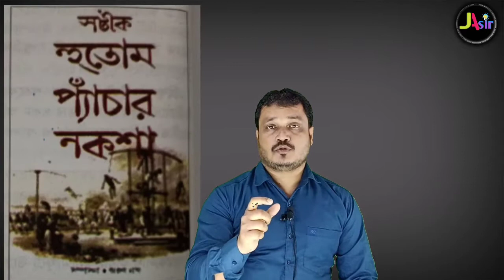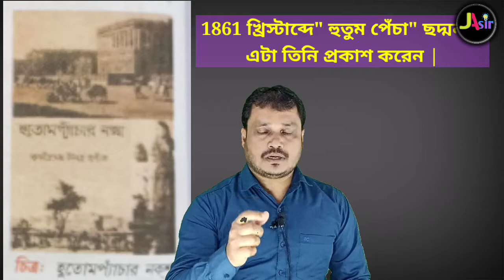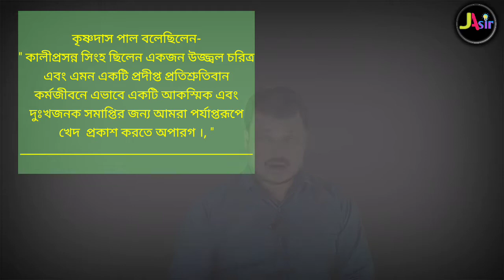কালীপ্রসন্ন সিংহের হুতোম প্যাঁচার নকশা || Hutom Pechar Noksha Kali prosonna Singho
কালীপ্রসন্ন সিংহও তার হুতোম প্যাঁচার নকশা || Hutum pechar Noksha kali Prasanna singha

🔥 ভিডিও সম্পর্কিত কিছু কথা

      🟣 উনিশ শতকে বাংলা সাহিত্যে যেসব গ্রন্থে বাংলার তৎকালীন সমাজের জ্বলন্ত প্রতিচ্ছবি তুলে ধরা হয়েছে সেগুলির মধ্যে উল্লেখযোগ্য ছিল কালীপ্রসন্ন সিংহের হুতুম প্যাঁচার নকশা।কালীপ্রসন্ন সিংহ মাত্র 15 বছর বয়সে বিদ্যোৎসাহিনী সভা প্রতিষ্ঠা করেন সমাজসেবা কালীপ্রসন্ন সিংহ হুতোম প্যাঁচার নকশা গ্রন্থটি একটি ব্যঙ্গ বিদ্রূপাত্মক সামাজিক নকশা জাতীয় রচনা। গ্রন্থটি  1861 খ্রিস্টাব্দে প্রকাশিত হয় গ্রন্থের প্রথম ভাগে কলকাতার বারোয়ারি পূজা,ছেলে ধরা দ্বিতীয়ভাগে দূর্গা উৎসব, রামলীলা প্রকৃতি আলোচনা করা হয়েছে গ্রন্থটিতে কলকাতার হঠাৎ ফুলে-ফেঁপে ওঠা ধনী নব্য বাবু সমাজের চিত্র অংকিত হয়েছে।গ্রন্থটিতে যাদের সমালোচনা করা হয়েছে তারা সকলেই লেখক এর মত একই উচ্চ শ্রেণীভূক্ত এবং তৎকালীন সমাজের অত্যন্ত পরিচিত ব্যক্তি। সমাজের এই ব্যক্তিরা তিনটি শ্রেণীতে বিভক্ত প্রথমত ইংরেজি জানা শিক্ষিত সাহেবি চালচলনের অন্ধ অনুসারী দ্বিতীয়ত ইংরেজি জানা -শিক্ষিত নব্য পন্থী যারা সাহেবি চালচলনের অনুসারী নয় তৃতীয়ত ইংরেজি না জানা গড়া হিন্দু সমাজ। এরা সবাই কমবেশি জালজোচ্চুরি ফন্দি ফিকির করে প্রচুর অর্থ উপার্জন করে।কলকাতার কথ্য ভাষায় হাস্যরসাত্মক ভঙ্গিতে তিনি গ্রন্থটি রচনা করেছেন এর আগে বাংলা গদ্য ভাষায় ব্যবহার দেখা যায়নি। বাংলা গদ্য সাহিত্য রচনায় হুতুম প্যাঁচার নকশা একটি গুরুত্বপূর্ণ দলিল।

👇👇👇 আমাদের অন্যান্য ভিডিও দেখার আমন্ত্রণ রইল

     🔥🔥 ধন্যবাদ এতক্ষণ সঙ্গে থাকার জন্য 🔥🔥